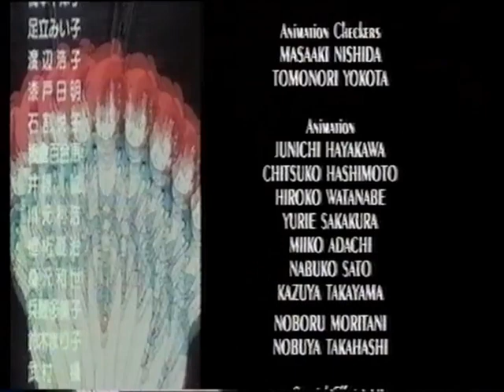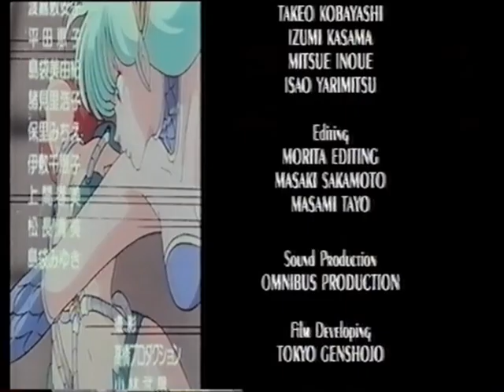Maris the Chojo English Credits Ending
Song by Kirara & Urara